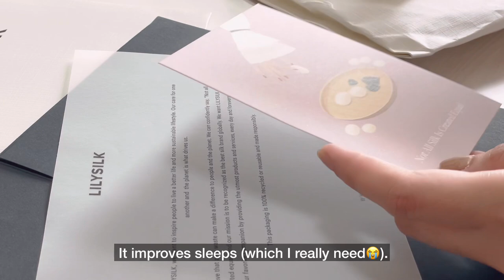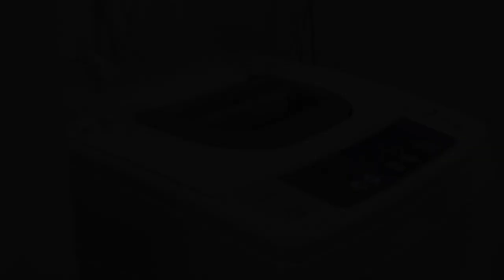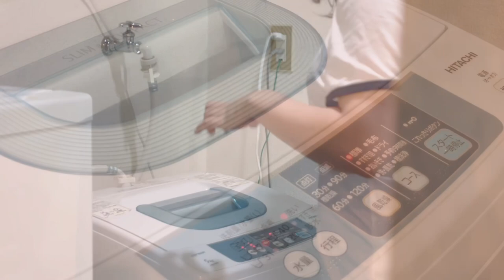Daily Life Living in Japan| Waking up at 6am in the morning| Cleaning Routine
✨Sharing my ordinary daily life living alone here in Japan. For today’s video I’m going to share my cleaning routine in the morning in my Japanese apartment. I hope you will not get tired of seeing me around my Japanese apartment😅.

Also, in this video I collaborated with the most amazing silk brand LILYSILK

Want to help me upgrade my camera? I will really appreciate you’re help🙇‍♀️

🌸6:00am Morning Routine of a Foreigner Worker in Japan